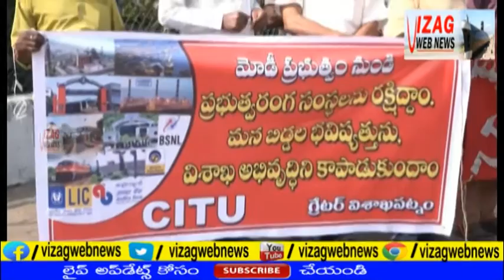CITU Protest Against Privatization